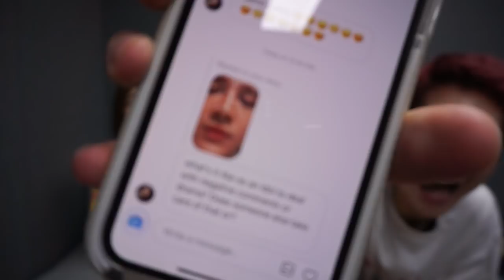Q&A with Edward Avila!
My first Q&A ever, and Eddy was kind enough to do it with me and help make it less awkward 😅 so thank you Eddy!!!

02:38 - Is Eddy a good dancer?
03:31 - What's it like as an idol to deal with negative comments?
04:51 - How did you guys meet?
07:04 - How often do you both dance?
07:40 - What made you decide you wanted to go solo?
08:25 - If you could visit any era in time, which would you visit?
09:08 - What are some things you do to prepare for your shows?
10:11 - What's one thing you wouldn't know about each other at first glance?
11:22 - What's the best advice you'd give about learning Korean?
11:58 - When is Ladies' Code coming back?
12:59 - How long did it take to prepare for this comeback?
13:48 - What do you think of Ashley as an idol? & what's your favorite song of hers?
15:36 - If you were stranded on an island, what 3 skincare/makeup products would you bring?
16:26 - What was the hardest part of the "Here We Are" choreography?
16:59 - If you weren't doing what you're doing now, what would you be doing?
17:45- What are your go-to fashion or makeup items?
18:57 - Milk or Cereal first?
19:55 - Who's the greater queen between the two of you?
20:13 - Can Edward do a dance cover of "Here We Are"?
20:28 - Is it hard maintaining your weight?
21:34 - What is something both of you hope to accomplish in the future?